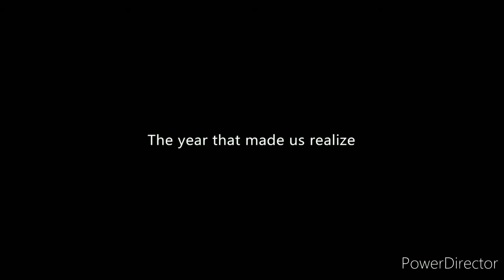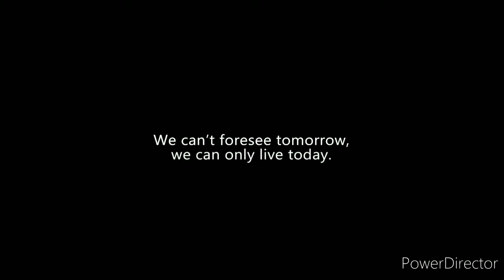BYE BYE-2020 Watch this before you enter 2021 Hindi spoken-word poetry | Motivation 2021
I am not a poet, really. I was putting this piece together - a Hindi spoken word poetry - for a brand's video, but it didn't quite fit the brief. However, the message stuck with me. So I decided to make this myself for all of you.

We often spend most of our time thinking about what has happened (past) or what is going to happen (future) and miss out on the moment - the present day. The present is all we really have, and 2020 taught us just that.

While we move into the new year, let's promise to make the best out of today than worrying about an uncertain tomorrow.

If you liked what you heard and saw, hit the like button, subscribe to the channel and if you got feedback for me to improve, do let me know in the comments.